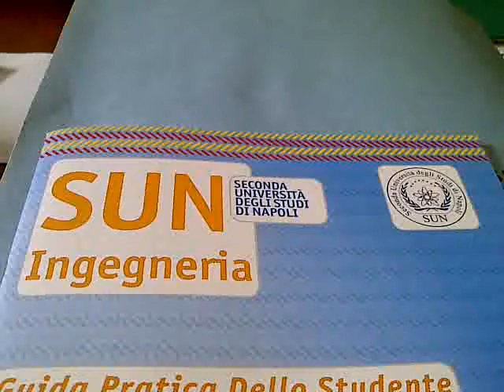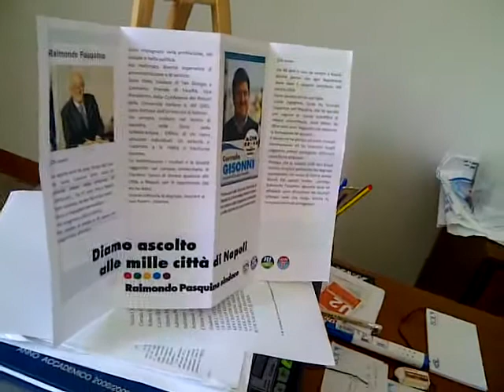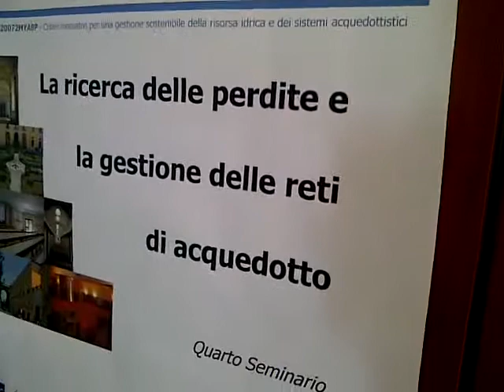NANO TV - Napoli, Elezioni. Incontro con il prof. Gisonni, candidato e docente della S.U.N.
10 maggio 2011 - Aversa, intervista al prof. Corrado Gisonni, ingegnere e docente presso la Facoltà di Ingegneria della Seconda Università di Napoli, candidato al Consiglio Comunale di Napoli con la lista civica "La città" a supporto di Raimondo Pasquino.